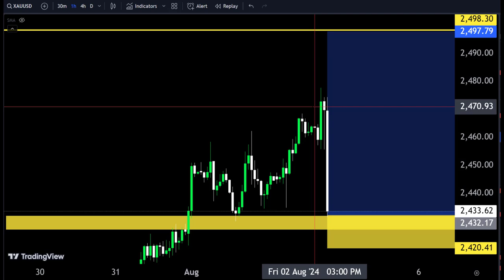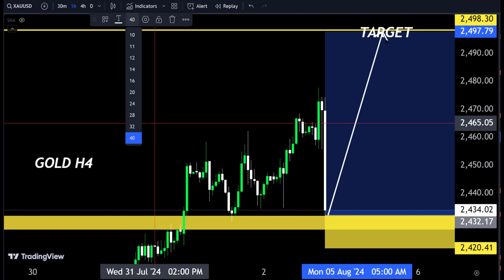GOLD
Hello Traders